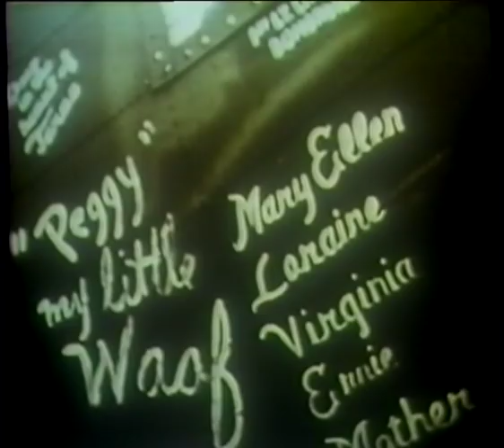MOTORHEAD- BOMBER. Flying fortress on bomb mission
Bomb mission with flying fortress in world war 2